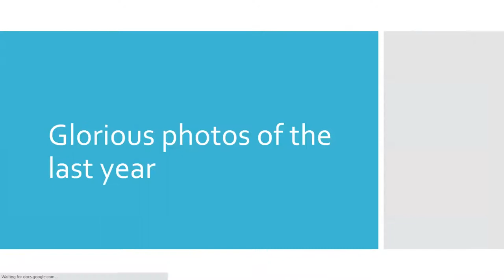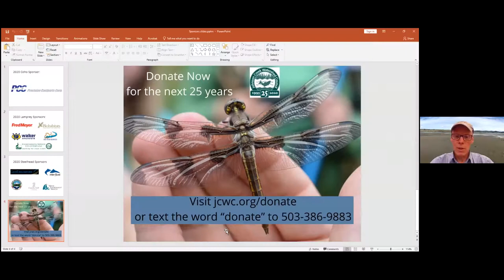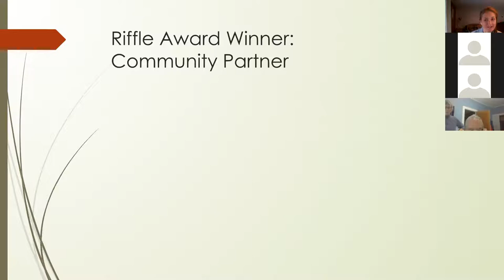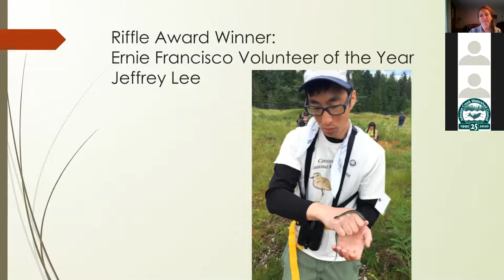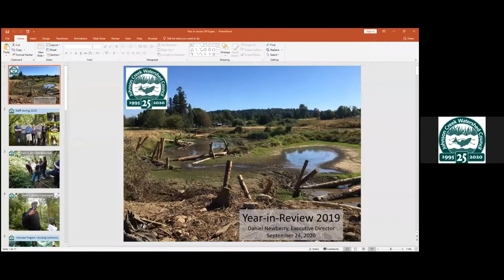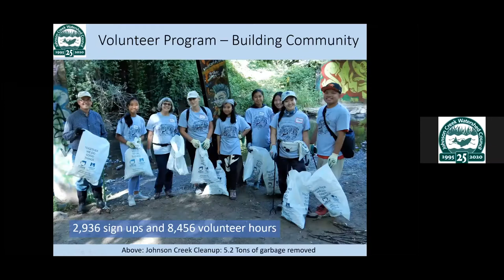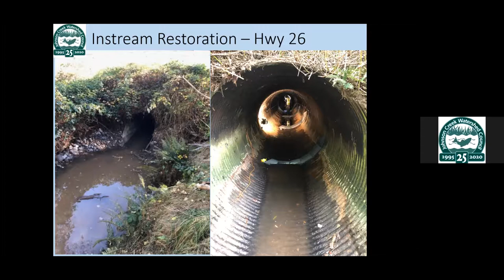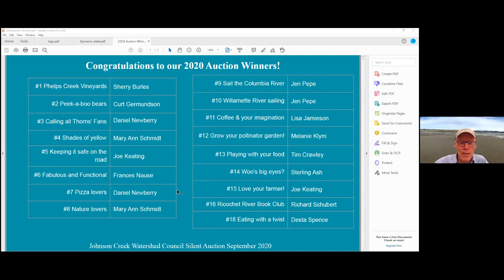25th Annual Celebration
We gather for a year in review from executive director Daniel Newberry, a Keynote speech from author Robin Cody, and present riffle awards to Oregon DEQ's Andrea Matzke, David Douglas High School's Logan Marquardt, Leach Garden Friends' JoAnn Vrilakas, Sound Native Plant's Brendan Addis, and Metro's Jeffrey Lee.